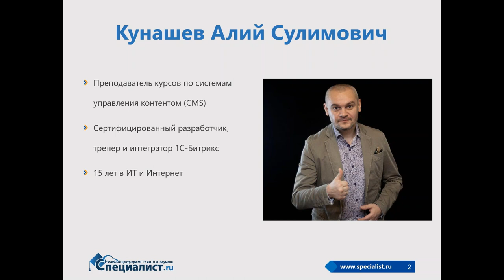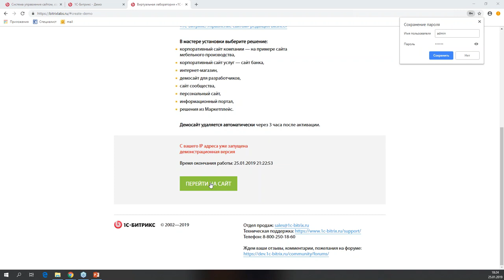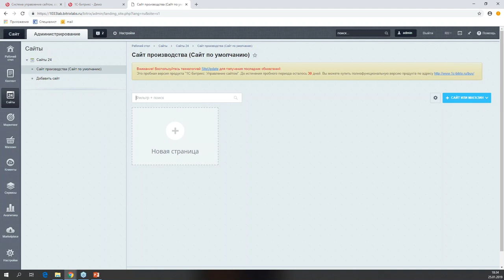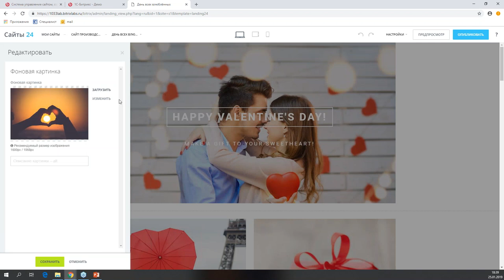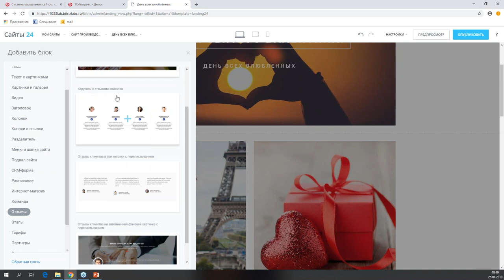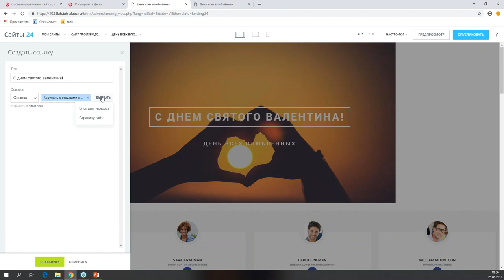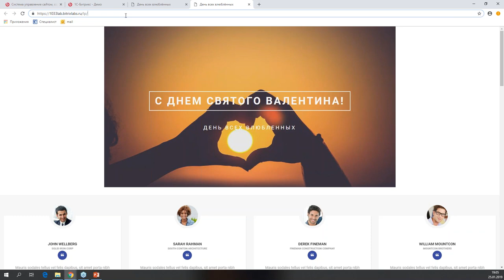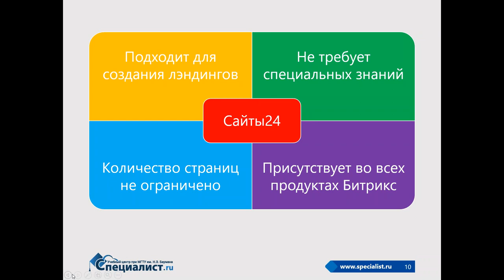Создание сайта на Битрикс за 1 час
На бесплатном семинаре учебного центра «Специалист» при МГТУ имени Баумана вы за 1 час создадите сайт на 1С Bitrix.

Рекомендуемые курсы:
Курс "1С-Битрикс. Управление сайтом - администрирование"
Курс " 1С-Битрикс. Быстрый старт разработчика"